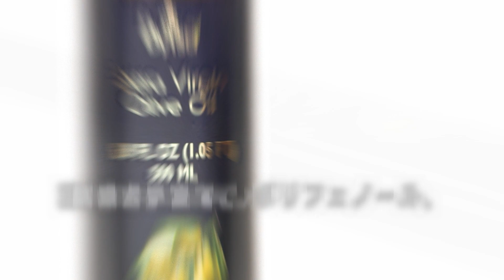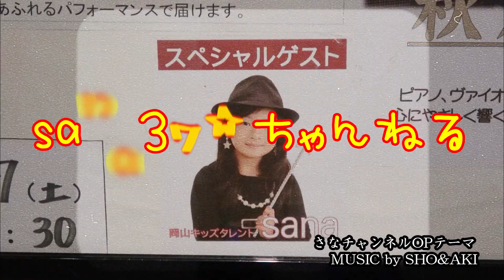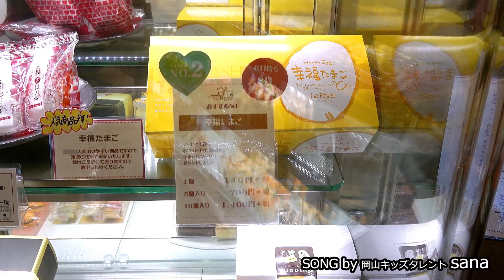スペシャルゲスト出演！(藤井義満add9＆秋月花ジョイントライブ)【岡山キッズタレント sana (8歳)】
瀬戸大橋スパリゾートで行われた『藤井義満add9＆秋月花ジョイントライブ』のスペシャルゲストとして出演しました。

【提供】
『イーグルオリーブオイル』

【協力】エルネストジャパン
【制作協力】(有)カヤノ写真館
【音源協力】うまいもんTV
【協力】もも太のゆめ研究所・ゆめラボ

『sana と もも太海賊団といっしょにあそぼ！』

作曲: SHO&AKI

唄：sana
作詞・作曲：渡辺充顕　　編曲：長田将
『スマイル』
唄：sana

岡山キッズタレントsana,　栢野紗奈,　岡山,　総社,　かやのさな,　岡山総社,　岡山キッズタレント,　Okayama,　Soja,　YouTuber,　soja-city,　小西紗佳,　栢野誠之,　カヤノ写真館,　小学3年,　岡山県ユーチューバー,　岡山県YouTuber,　総社市Youtuber,　総社市ユーチューバー,　さなチャンネル,　sanaフレンズ,　ゆめラボ,　葵プロダクション,　もも太海賊団,　sanaともも太海賊団といっしょにあそぼ,　FMくらしき,　ル・フォワイエ,　イーグルオリーブオイル,　LINEスタンプ,　エルネストジャパン,